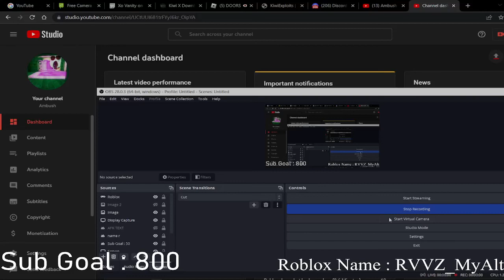HUGE Apolligy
im so sorry guys my channel got hacked